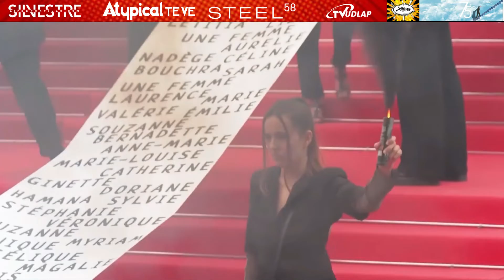Protestas en la alfombra roja - Detrás de Cannes 75 (2022)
Las protestas que se dieron durante las galas en la alfombra roja de Cannes 75.

Si te gusta el cine... ya estas en casa!

Conducción: Silvestre López Portillo
Producción: Juan Aguilera
Edición: Juan Aguilera